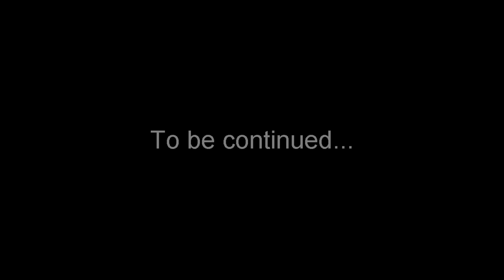Minecraft Modded [E01] - Panther The Tribal Cat! (Geolosys / Cold Sweat / Thirst Was Taken)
Btw, dev/s of Geolosys. This mod must live on. I notice you are asking others to take it on. I am willing to have a go at it to keep it alive. Later I will probably contact you but too busy right at this second. However. IT MUST LIVE!